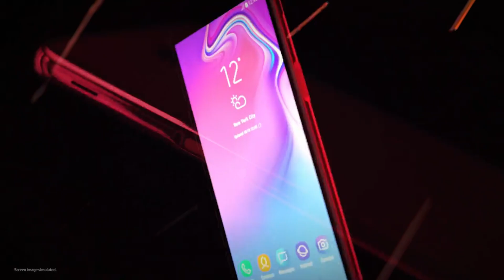Revise Nov. 23